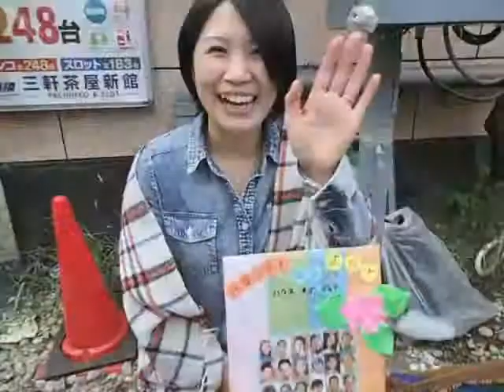ハウスオブジョイ × 三茶de大道芸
フィリピンの孤児院「ハウスオブジョイ」が、今年もまたまた「三茶de大道芸」に出させていただきました！